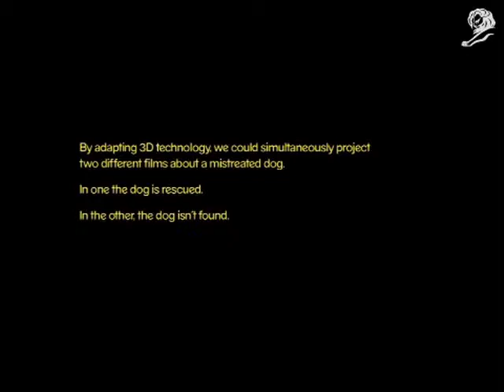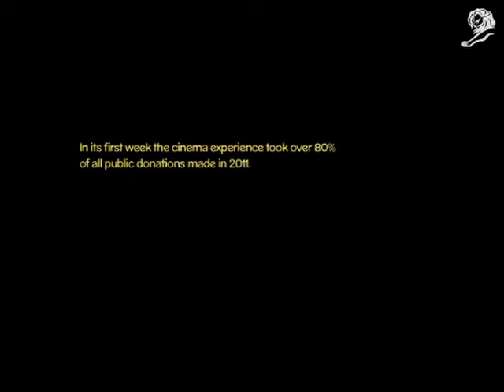August 2012 - Cannes Lion Pedigree Film Entry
The cinema ad that looked different to each audience member